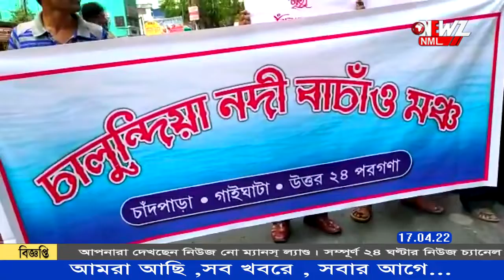'অনুব্রত মণ্ডলকে বিষ ইঞ্জেকশন দেওয়া হতে পারে' বিজেপি বিধায়কের মন্তব্যে চান্চল্য ।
নদী ভরাটের প্রতিবাদে পথ অবরোধে সামিল হয়ে  বিতর্কিত মন্তব্য করলেন বিজেপি বিধায়ক স্বপন মজুমদার। তার দাবি অনুব্রত মণ্ডলকে উডবার্ণে বিষ ইঞ্জেকশন দেওয়া হতে পারে। বিধায়ককে কটাক্ষ করেছেন তৃণমূল নেতারা।